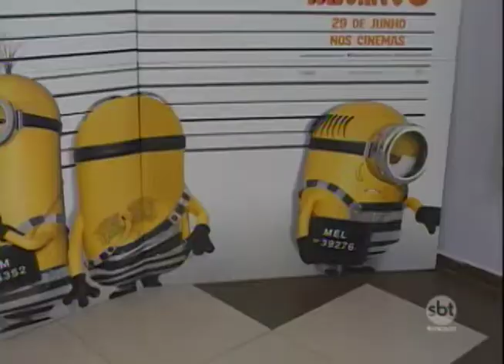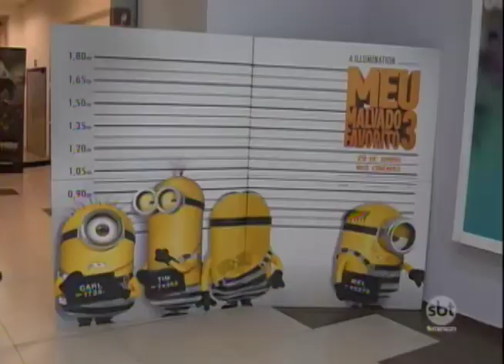Bem na Hora 14/07/17 na íntegra